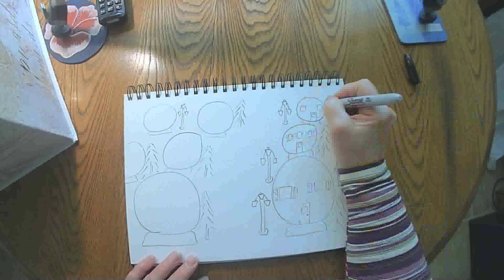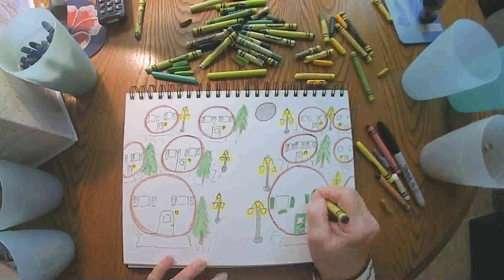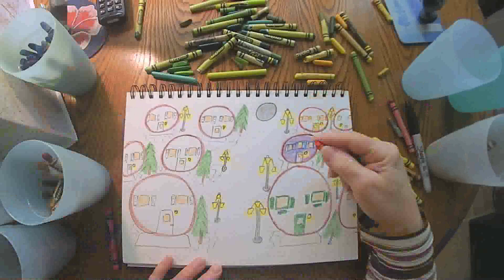Curfew Bubbles January 14 2021 grammasfolkart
Daily marker and crayon drawing from a grandmother to her grandchildren.